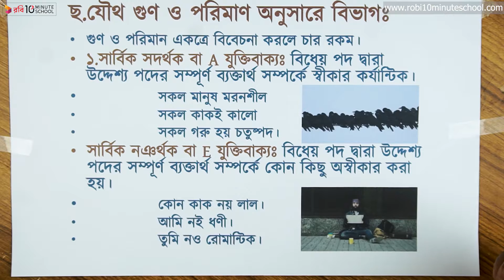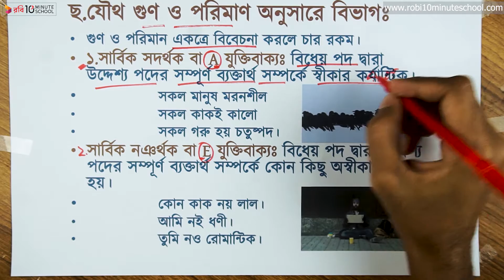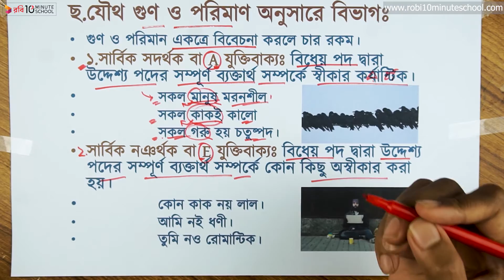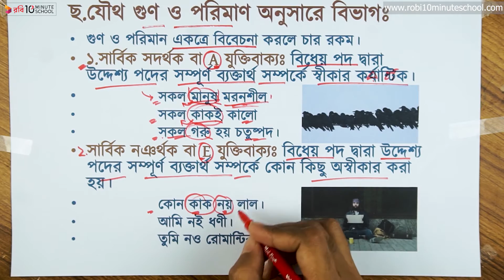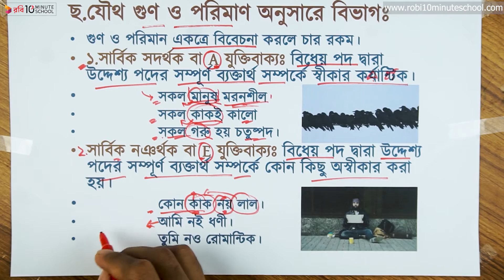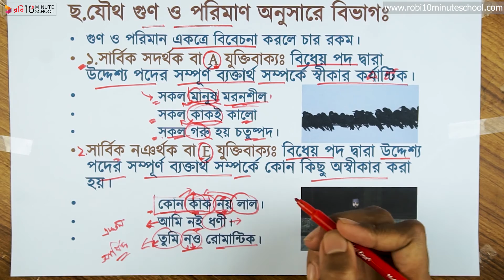০৩.৩৭. অধ্যায় ৩ : যুক্তির উপাদান - পদের প্রকারভেদ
10 Minute School এর সাথে শেখা কখনও থামিও না, যেখানে তুমি পাবে ভিডিও টিউটোরিয়াল যা থেকে শিখে তুমি কুইজ দিয়ে নিজেকে যাচাই করে নিতে পারো, নিজের দক্ষতা বাড়ানোর জন্য পাবে অসাধারণ প্রশিক্ষক যারা তোমাকে নির্দেশনা দিবে। 10 Minute School এ তুমি পাবে লাইভ ক্লাস, ইন্টার্যাক্টিভ ভিডিও, ব্লগ, ডেভেলপমেন্ট সেকশন, স্মার্টবুক যার মাধ্যমে পুরো শিক্ষাগ্রহণ প্রক্রিয়াই হয়ে উঠবে আনন্দদায়ক এবং সকলে সুযোগ পাবে যাতে তারা শেখার, অনুশীলনের এবং উন্নতি করতে পারে।